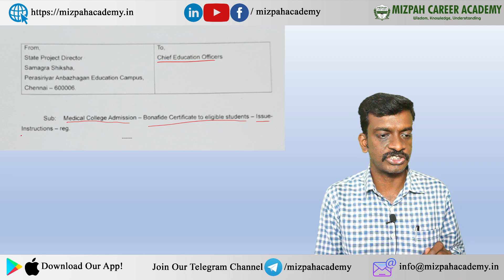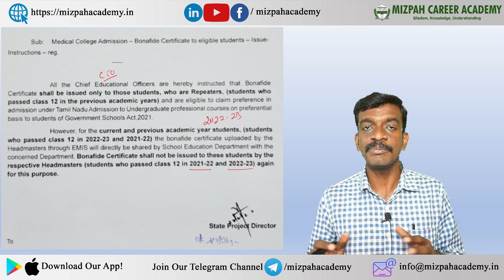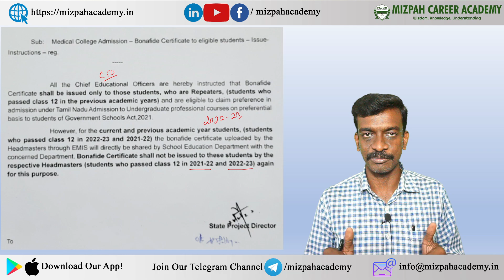Bonafide Certificate for 7.5 Reservation and CBSE Students-Schools not issuing Bonafide Certificate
TN Medical Registration Doubts - Where to find CBSE Register Number - Is Bonafide Compulsory Tamil Nadu Medical Counselling Registration Demo Video - Mizpah Career Academy
Fresh Registration Allowed in Mopup Round - Major Update in Tamil Nadu Medical Counselling 2023 - NEET 2023 - Changes in the Counselling Process
NEET 2023 - Complete Guidance Premium (Application, Registration, Choice Filling included)

கற்பித்து கல் !
மகிழ்வித்து மகிழ் !!